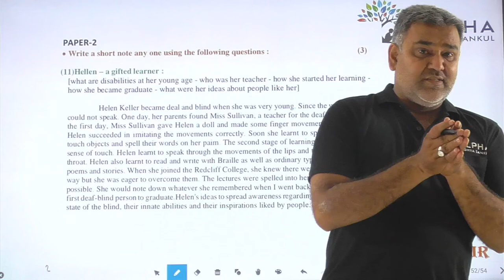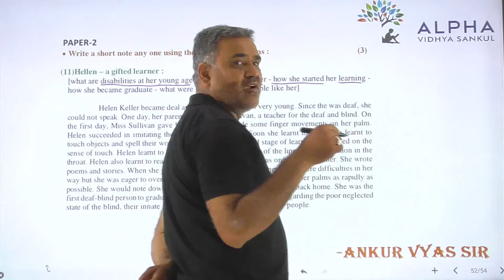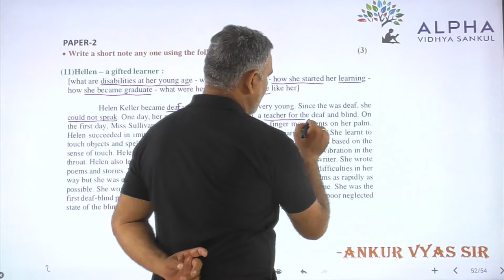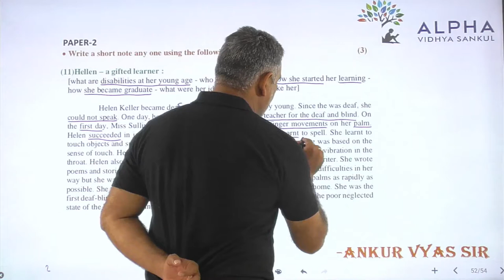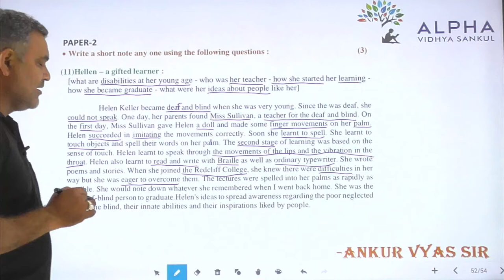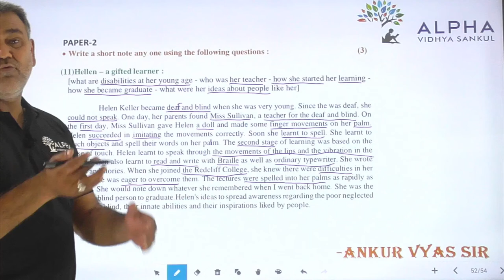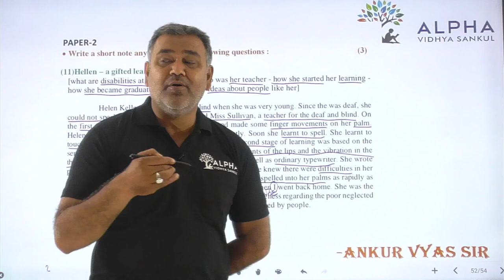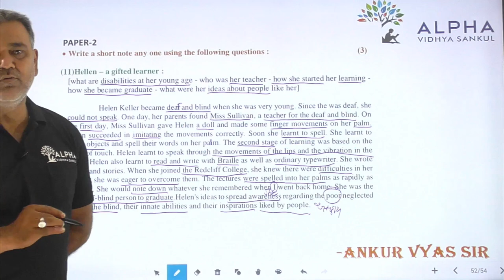Paper 2 | Que 11 (1) | English | Alpha Vidhya Sankul | in Gujarati by Ankur Vyas Sir